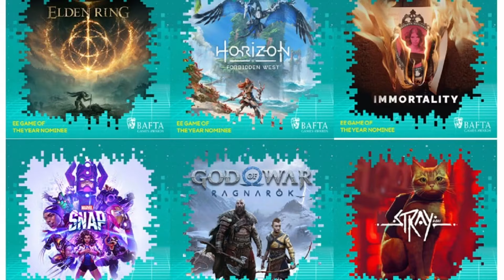Patutkah Game Remake Menang Game of the Year?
Game remake yang membawakan jalan cerita yang sama -- patutkah tercalon dalam kategori Game of the Year?